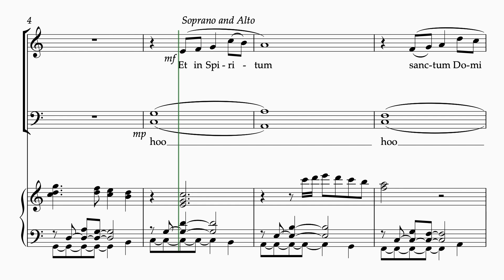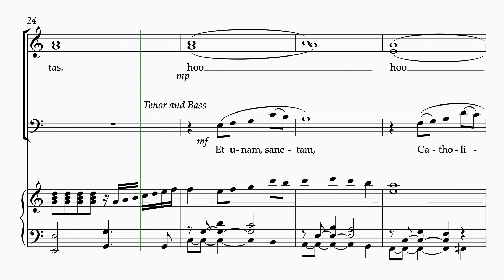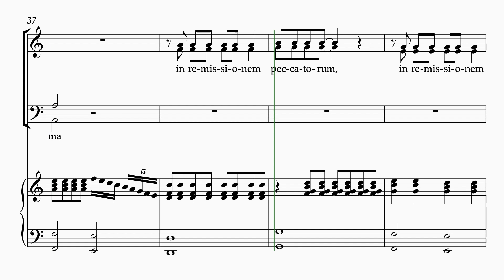Siamese Mass: Credo IV. Et in Spiritum Sanctum by Siamese Ensemble, composed by Sirarat Sukchai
Siamese Ensemble
Samitra Suwannarit - Soprano
Ji-young Yoon - Alto
Manit Thuvasethakul - Tenor
Kittinant Chinsamran - Bass
Rubporn Jittiarunchai - Piano

Jessada Chitrakorn - Mixing and Mastering